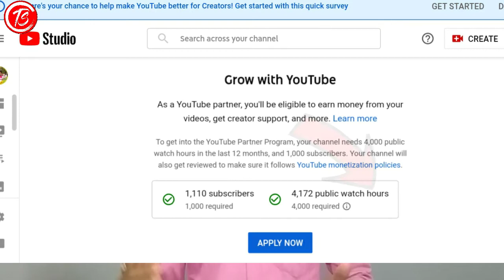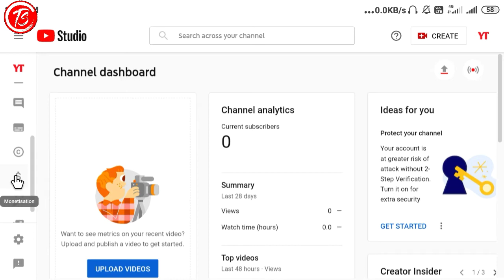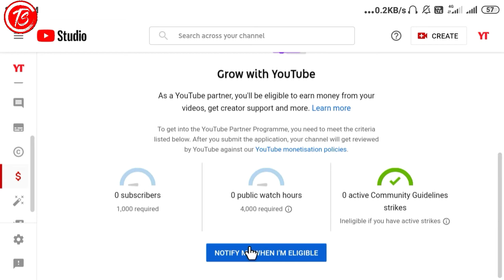ইউটিউবের নতুন নিয়ম | YouTube New Update 2021 | Youtube New Monetization Rules 2021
YouTube New Update 2021 | Youtube New Monetization Rules 2021

Cover Topic:
updated
monetization
policy
new update

GEAR USED
Boya M1 Mic
Tripod 3110 :-
Mobile
Stookin 8x12 Ft Sky Blue LEKERA Background
Wireless Keybord And Mouse